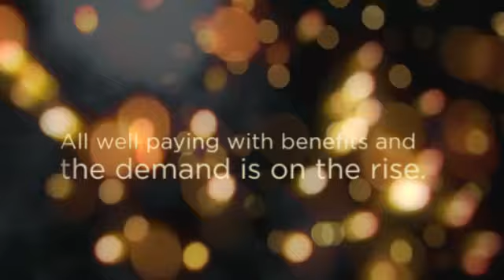Pharmacy Technician Schools Flushing Ny New York Tech Certification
Pharmacy experts perform under the direct supervision of the certified pharmacist and accomplish a lot of pharmacy-related functions. They refer any concerns about prescriptions, drug information and facts, or wellbeing issues to some pharmacist. Pharmacy techs work in a very wide variety of observe configurations, which includes community pharmacies, hospitals, the military, in-home overall health care options, lasting care services, mail provider pharmacies, managed wellness treatment companies, and educational courses.

Pharmacy experts work in clean up, structured, well-lighted, and well-ventilated regions. The vast majority of their workday is invested on their toes. They might be needed to lift significant packing containers or to use stepladders to retrieve supplies from large shelves. Experts get the job done precisely the same hours as pharmacists. This may involve evenings, nights, weekends, and vacations. Because some clinic and retail pharmacies are open up 24 hrs per day, technicians may go varying shifts. As their seniority will increase, professionals generally have greater handle about the several hours they get the job done. There are numerous alternatives for part-time function in the two retail and clinic options.